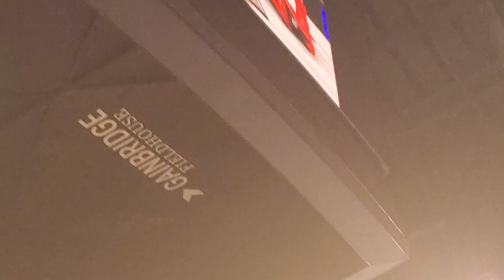incredible ending to New Day versus the Usos The Usos are the best tag team in this modern era